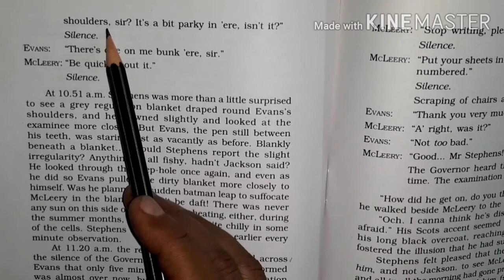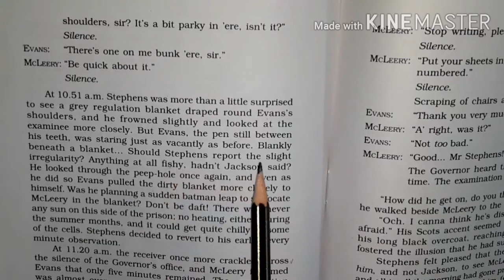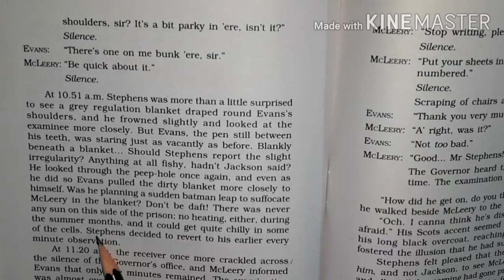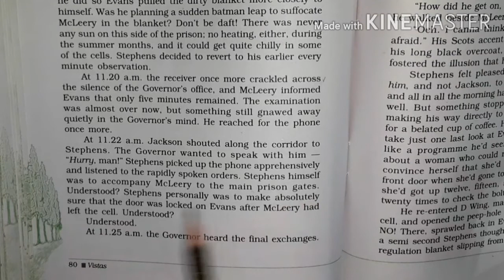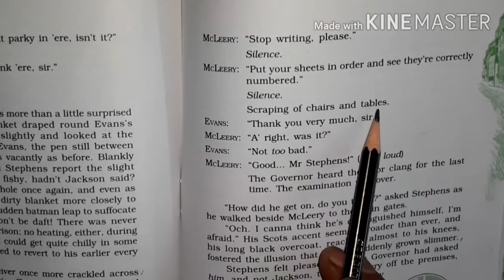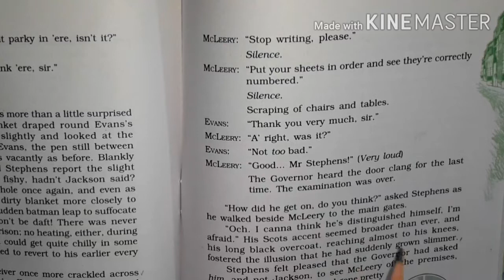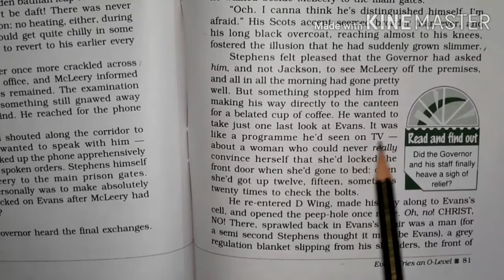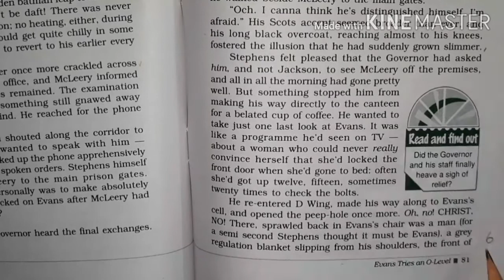Class XII English Vistas L-7 Evans Tries an O-level Part- VI